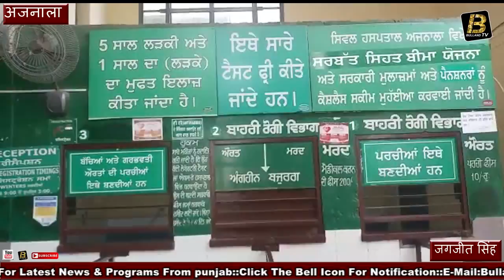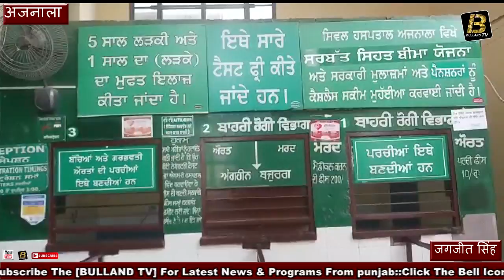अजनाला में कोरोना का कहर देखने को मिला